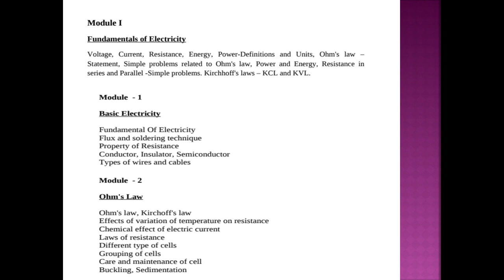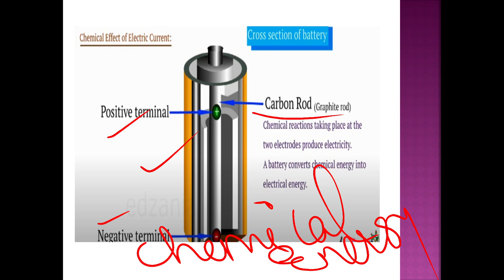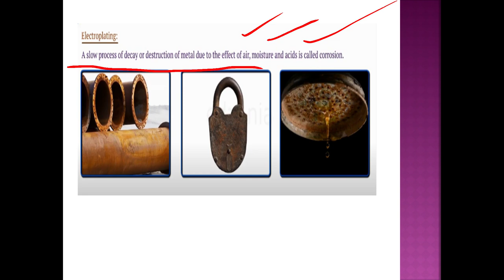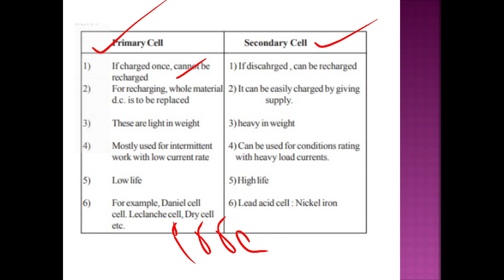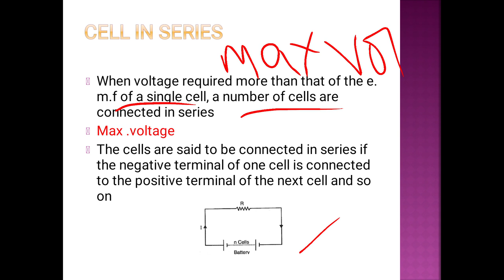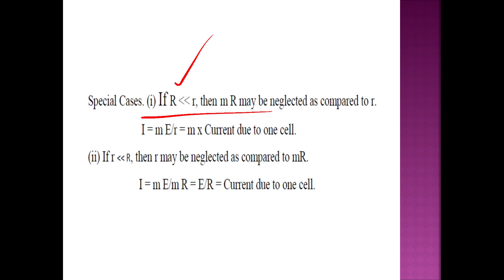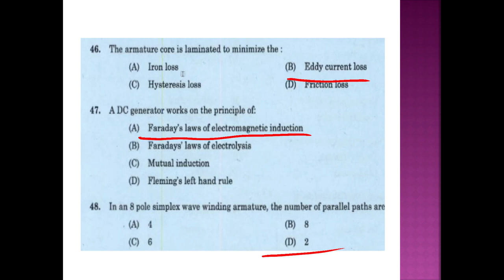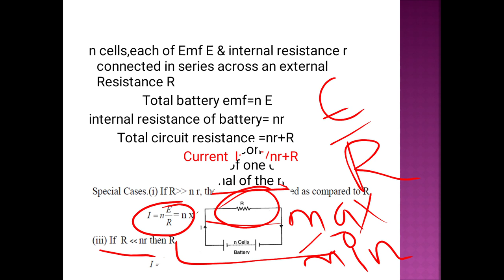Electrical Exam coaching Kerala psc class 4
It's useful for students preparing for all electrical exams especially
1.Juniour Instructor
2.Electrician
3.Training Instructor
4.Polytechnic lecture
5.Wireman

Syllabus wise Theory class and 15 Previous questions

In this video topics covered are

chemical effect of Electric current
Electroplating
Types of cells
Grouping of cells
Previous Questions

A telegram paid channel for lots of pblms doing, pdf notes, theory video class, mock test, previous questions, doubt clearing section a syllabus wise coaching

Fees only Rs 2500/- till up to exam

Syllabus